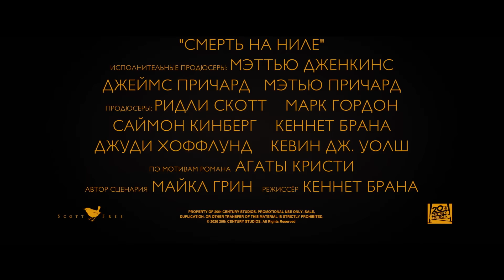Смерть на Ниле — Русский трейлер (2020)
► Русский трейлер фильма «Смерть на Ниле» (2020) года |

• Оригинальное название: Death on the Nile
• Страна: США
• Дистрибьютор: Disney Studios
• Режиссер: Кеннет Брана
• Жанр: драма, криминал, детектив

• В главных ролях: Кеннет Брана, Галь Гадот, Роуз Лесли, Арми Хаммер, Софи Оконедо, Аннетт Бенинг, Эмма Маккей

На этот раз необходимость расследовать загадочное убийство, отвлекаясь от собственного отдыха, настигает Пуаро на борту роскошного круизного парохода, следующего вдоль по Нилу.